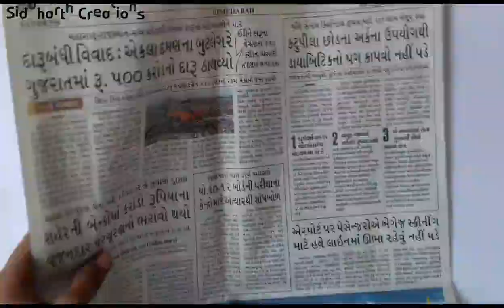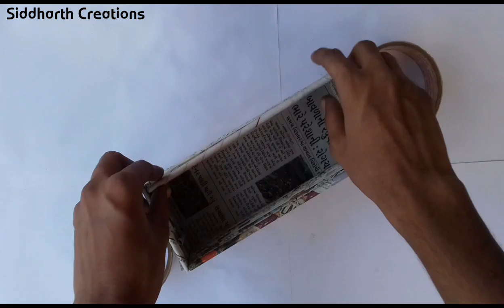how to make news paper box , best out of waste from news paper , news paper craft